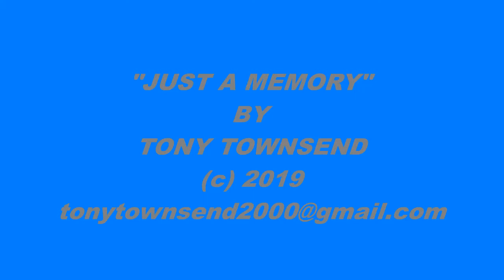JUST A MEMORY written & sung by Tony Townsend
[C] When I see an empty [Am] chair
[C] Over here or over [Am] there
[C] Though you’re gone it seems so [Am] real
[D7] It’s Just A [C] Memory

[C] I can see your tender [Am] smile
[C] Haven’t seen it for a [Am] while

[Chorus] [G] Photographs and [G7] souvenirs
 [G] Songs we sang ringing in my [G7] ears
  [C] Help me through my doubts and [C7] fears
 [Am] But they’re Just [C] Memories x 2

[C] I remember all your [Am] charms
[C] When you held me in your [Am] arms

[C] Clouds are passing [Am] up above
[C] Took away my only [Am] love